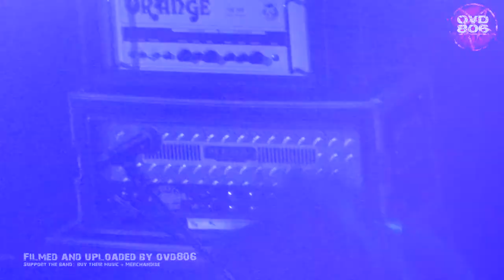Monument of Misanthropy - Capital_Vegan_Malformation_ Death's @ Effenaar (Eindhoven, NL) 2018-Apr-05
Capital Punisher - Vegan Homicide - Malformation - At Death's Door - Bring Me the Head of LGG. Mark the e-mail button, so you will be notified with each new upload!